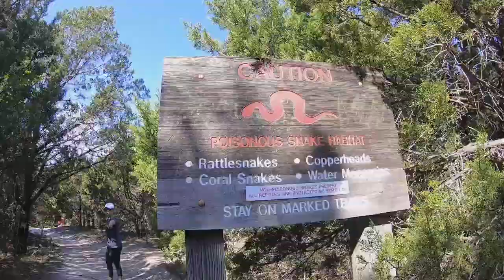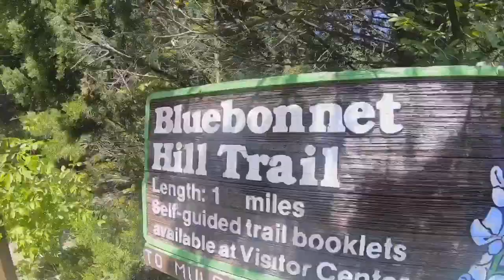CIDER RIDGE HIKE | SUZI’S VLOG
I have loved travel for as long as I can remember. My parents instilled that in me at a very young age. Our summers & winter vacation and a lot of our weekends were spent traveling.  We did a lot of local trips here in Nepal.  but also went on some long haul journey. These are collections of wild stories from the road and to many places we have been. Stories about travel that will make you laugh and
stories to talk about life-changing trips!
This is a short Vlog of a Hike in Cider Ridge Hill, Texas.